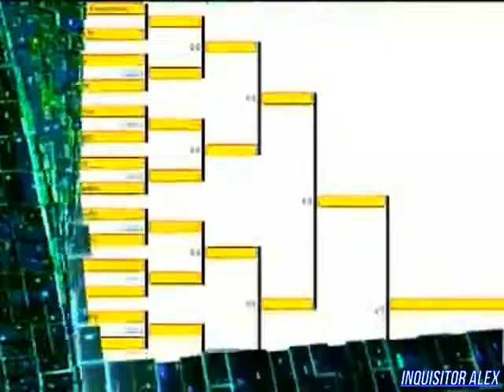28 - Cyber Sport (ТК "7ТВ", 2007 год) 480p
28 - Cyber Sport (ТК "7ТВ", 2007 год) 480p

Новости Киберспорта:
- Набирает обороты турнир по Counter-Strike Extreme Masters;
- Киберспортсмен Свифт покинул свою команду;
- Сборная команда России по StarCraft восполнила свои потери;
- Организаторы лиги WС3TL обнародовали квалификационную сетку своего чемпионата.

Школа Виртуального спорта:
- Как улучшить рекорд на трассе в TrackMania Nations ESWC.

Новейшие киберспортивные девайсы:
- Keyboard DIY Kit (?);
- Saitek Cyborg Mouse;
- TRENDnet 802.11 N-Draft;
- Microsoft HABU.

Турнир 1/4 финала онлайн-чемпионата :
- Матч между Freek "XeNo" Molema (ND) и Сергей "Kluhtu" Амелехин (Ru)
Игра: TrackMania Nations ESWC
Итоговый счет: ...
Над передачей работали:

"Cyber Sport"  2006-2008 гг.